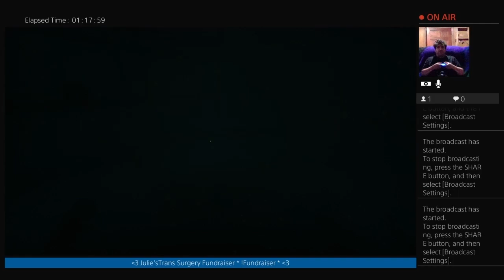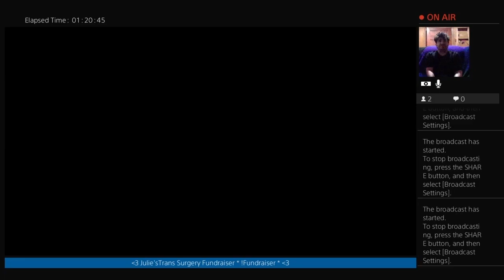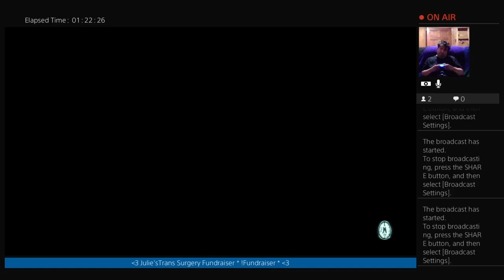Not Alone On The Spoopy Ship - Pt 12 - Soma - Ferret Guild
DESCRIPTION